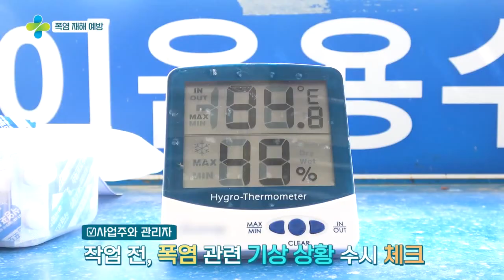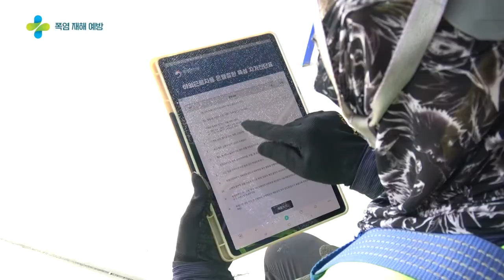2022 산업재해 예방 캠페인_폭염편_이데일리TV